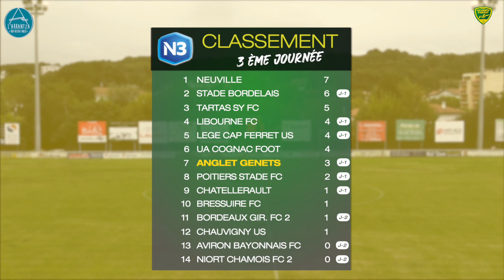N3: Genêts Anglet 0-1 FC Tartas SY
🎥⚽ Retour sur la 3ème Journée de N3
Les Genêts d'Anglet recevaient le FC Tartas SY

Merci à l'Arrantza, Partenaire officiel de la rencontre